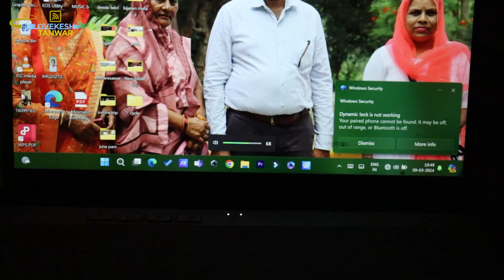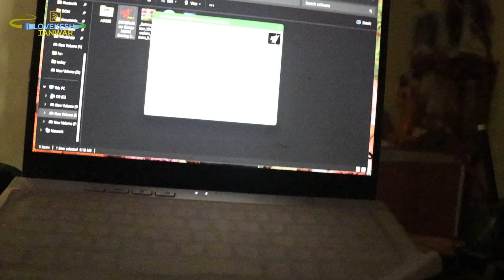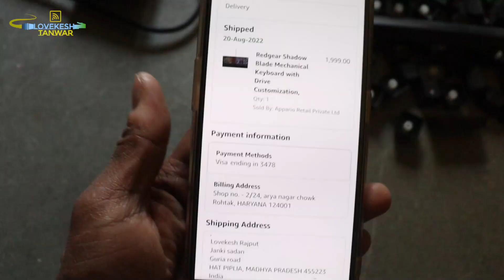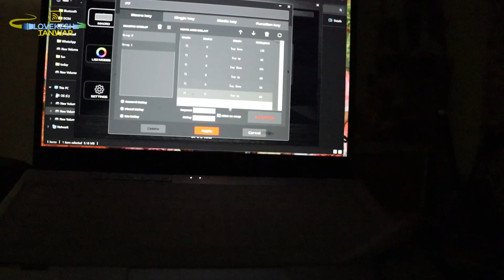Redgear Shadow Blade After 2 Year *Paisa Wasool Mechanical Gaming Keyboard*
Bada bada Keyboard with bade saare features..!

My Recommendations

My Gear